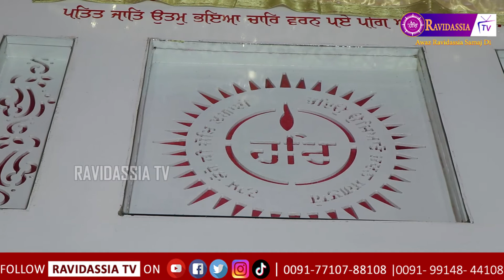ਨਾਮ ਤੇਰੋ ਆਰਤੀ (ਵਿਆਖਿਆ) || नाम तेरो आरती (व्याख्या) || Aarti Guru Ravidass Ji || SWAMI BALRAM RAI JI